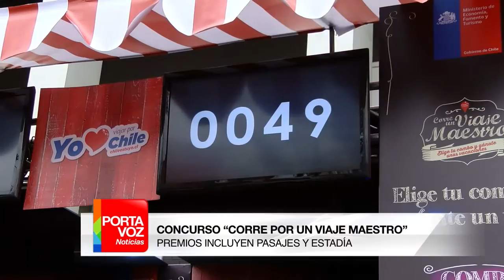“Corre un Viaje Maestro”: Sernatur sortearán 9 viajes dentro de Chile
¿Quiere vacaciones? Ponga atención: Pasajes de ida y vuelta y una estadía gratuita durante 3 días, es el regalo que entrega el programa “Corre un Viaje Maestro” del SERNATUR. Se van a sortear 9 viajes dentro de Chile para dos personas. Y ojo: si usted está entre los ganadores, debe partir de inmediato al aeropuerto, porque  la experiencia comienza el mismo día.